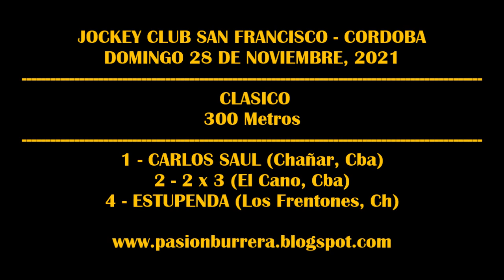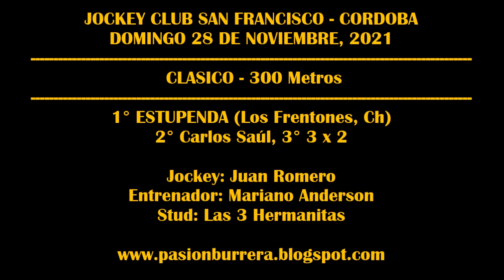ESTUPENDA - J.C.SAN FRANCISCO (28-11-2021)